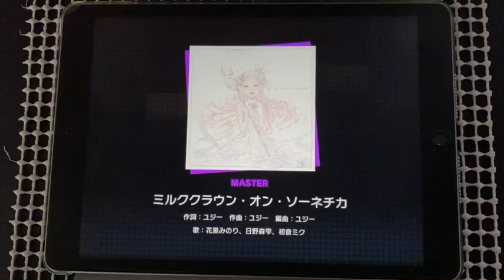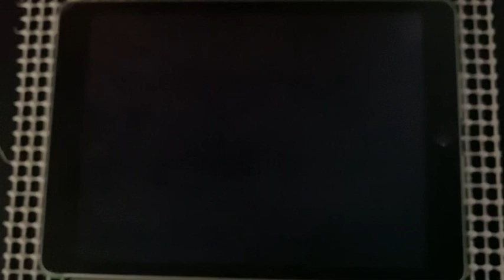【プロセカ】マナーガイドラインを読んで思ったこと。/ ミルククラウン・オン・ソーネチカにALL PERFECTを添えて【プロセカ実況】【Project Sekai】【プロセカマナーガイドライン】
ミルククラウン・オン・ソーネチカ[MASTER 30(笑)]ALL PERFECT(AP)

プロジェクトセカイマナーガイドライン

iPad 無印　第9世代